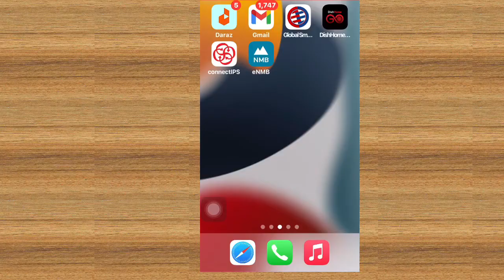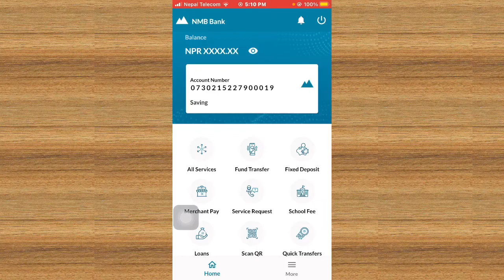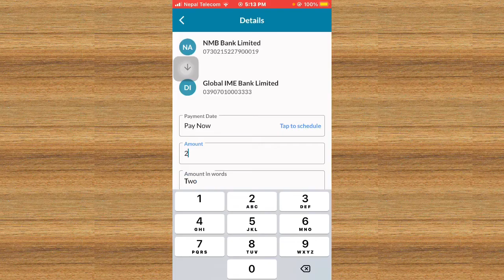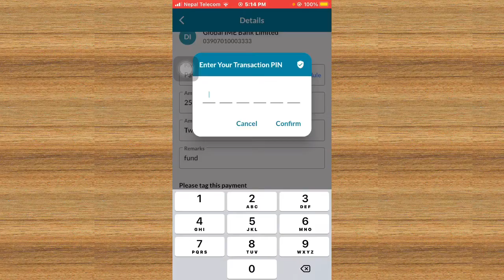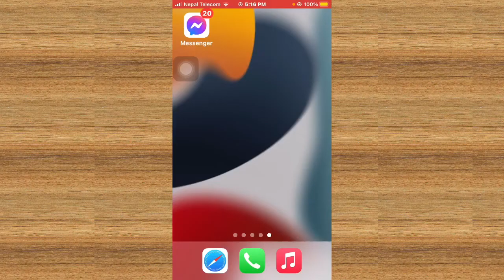Mobile Banking bata kasari paisa pathaune || NMB bank Mobile Banking | Mobile Banking fund transfer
Namaskar sathiharu aajako yo video ma maile sikayeko xu ki NMB bank Mobile Banking bata kasari fund transfer garna sakinxa vanera sikayeko xu || Mobile Banking use garera tapaile free ma Kunai pani bank ma paisa pathauna saknuhunxa.